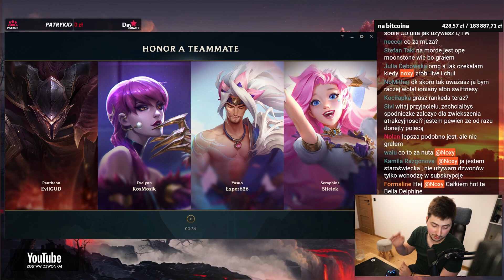SONA SUPPORT, czyli jak zostać ARDENCIARĄ (League of Legends)